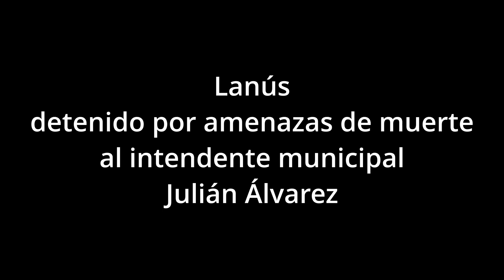Lanús detenido por amenazas de muerte al intendente municipal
A raíz de distintos llamados al 911 de amenaza de muerte hacía el Sr. Intendente Municipal, Alejandro Julián Álvarez, el Sr. Agente Fiscal convoco a personal de la DDI Avellaneda-Lanús para realizar las respectivas tareas investigativas tendientes a identificar al autor de dichas amenazas.
Del análisis telefónico, se logro establecer la identidad del responsable de las llamadas realizadas como SEBASTIAN RINENBERG (51), como así también la geolocalización de la celda correspondiente a las antenas que captaron las comunicaciones. A su vez, y de tareas de campo se identificó el lugar de residencia del investigado en la Ciudad de Lanús. Ante esto, se elevaron las correspondientes actuaciones judiciales al Sr. Agente Fiscal, quien solicitó al Juzgado de Garantías Nº 4 del Dpto. Judicial de Avellaneda – Lanus, la respectiva Orden de Detención para con Rinenberg, Orden de Allanamiento de su domicilio y secuestro del aparato de telefonía celular utilizado. Convalidados dichos requerimientos, los mismos se van realizar entre el día de hoy y mañana.
Fecha y hora actual se llevo a cabo el Allanamiento en el inmueble de la calle Gral. O’ Brien 210 de Lanús, logrando efectivizar la detención de Sebastián Rinemberg, y el secuestro de dos teléfonos celulares, entre los cuales se encontraba el utilizado por este para realizar las amenazas.